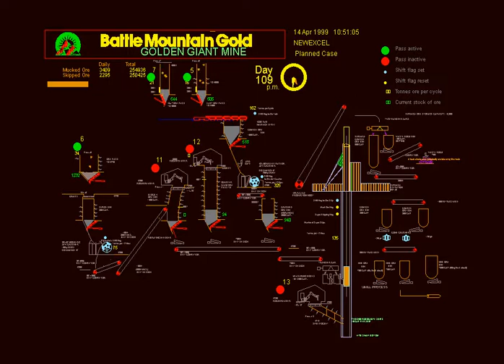Peter Lorenz/ Jim Paynter/ Dave Sprott/ John Sturgul/ Mike Toppi (1999): Gold Mine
Transporting processes in an ore mine ingluding trucks, conveyor belts and skips are presented and have to be analyzed.